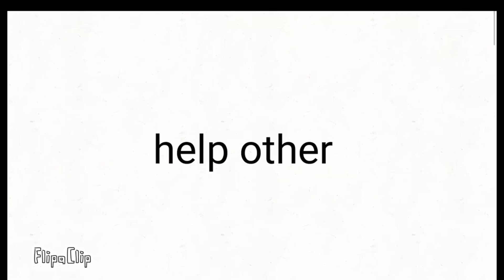Every comment will have at least one reply